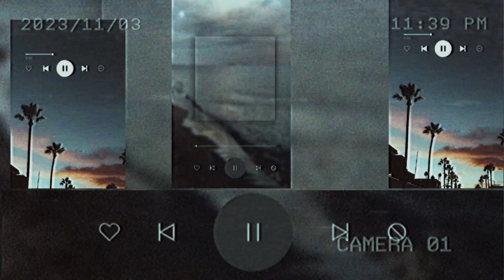HINDI SONG MASHUP Indian pop music Bollywood 🎵 music 🎶 🎶 BLEND MARSTERS YOU TUBE CHANNEL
DAAYRE - DILWALE
DIL KYUN YEH - KITES
HEERIYE HEERIYE
CHORI CHORI CHUPKE -LUCKY
BEEGI BHEEGI SODKO PE
PREMIK -DILWALE Song Name – Daayre
Movie - Dilwale
Director – Rohit Shetty
Studio – Red Chillies Entertainments; Rohit Shetty Productions

Songs: "Dil Kyun Yeh Mera Shor Kare"
Singer: KK
Movie: Kites
Starcast: Hrithik Roshan, Bárbara Mori, Kangna Ranaut and others

Music Composer : Jasleen Royal
Lyricist : Aditya Sharma
Singers : Arijit Singh & Jasleen Royal
Music Producer : Sourav Roy

Song - Chori Chori Chupke Se
Film - Lucky - No Time For Love
Singer - Anuradha Paudwal, Sonu Nigam
Lyricist - Sameer
Music Director - Adnan Sami
Artist - Salman Khan, Sneha Ulaal

SONG : SANAM RE
ARTIST :  MITHOON FEATURING ARIJIT SINGH
ADDITIONAL VOCALS : ANIRUDH BHOLA
MUSIC COMPOSED, ARRANGED AND PRODUCED BY MITHOON
LYRICS : MITHOON

Song Name – Premika
Movie - Dilwale
Singer – Benny Dayal; Kanika Kapoor
Lyrics – Amitabh Bhattacharya
Director – Rohit Shetty
Music Label - Sony Music Entertainment India Pvt. Ltd.
Music Producers - Dj Phukan, Sunny M.R.
Programmers- Aditya Pushkarna, Sunny M.R., Hyacinth Dsouza;
Embark on a musical journey around the globe with us! Our channel is dedicated to bringing you beautiful songs from diverse cultures and countries, celebrating the rich tapestry of global music. Whether you're looking to discover new artists or enjoy timeless classics ,BLEND MASTERS offers a curated selection of music that transcends borders and connects hearts.